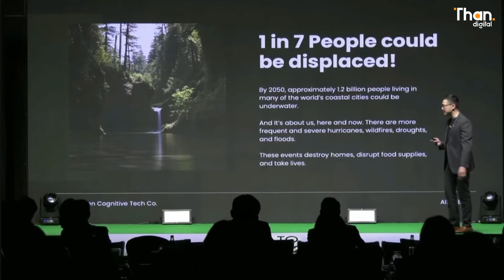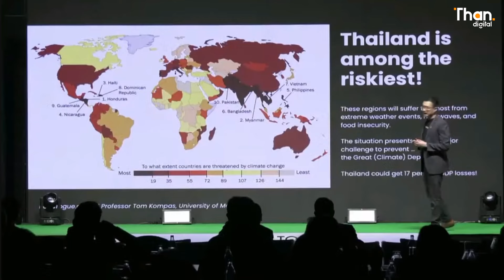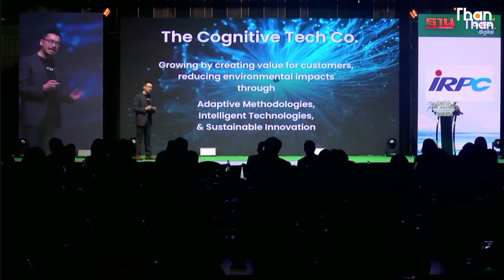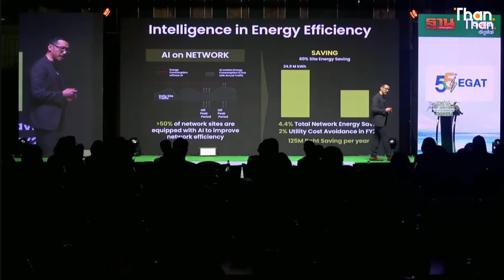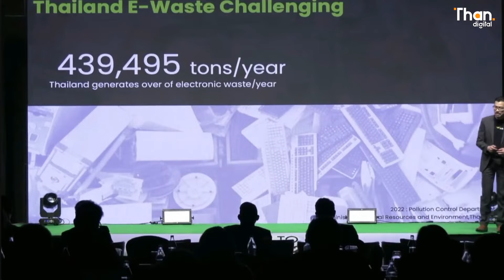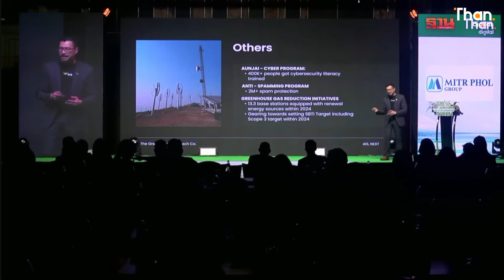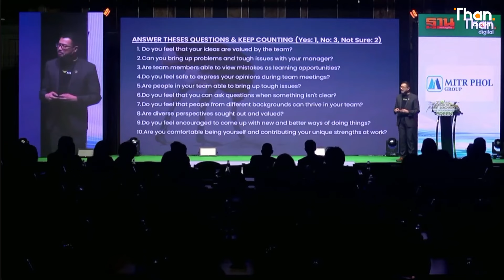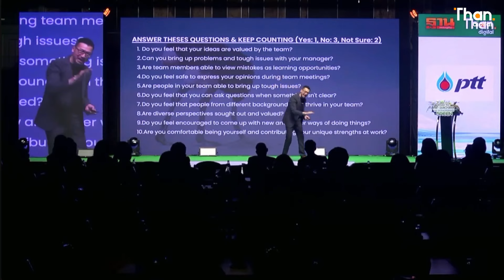“AIS” ดันองค์กรสู่ Cognitive Tech-Co | อราคิน รักษ์จิตตาโภค | Road To NET ZERO 2024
AIS มุ่งขับเคลื่อนนวัตกรรมสีเขียว เดินหน้าธุรกิจสู่การเป็น "Cognitive Tech-Co" ก้าวไปสู่การเป็นองค์กรเทคโนโลยีโทรคมนาคมอัจฉริยะ ควบคู่ไปกับการลดผลกระทบทางสิ่งแวดล้อม เผยดึง AI ช่วยจัดการพลังงานสถานีฐานทั่วประเทศ พลังงานได้ถึง 125 ล้านบาทต่อปี

อราคิน รักษ์จิตตาโภค หัวหน้าหน่วยธุรกิจงานขับเคลื่อนนวัตกรรม
บริษัท แอดวานซ์ อินโฟร์ เซอร์วิส จำกัด (มหาชน)

หัวข้อ Here for the Long Run: The Green Cognitive Tech Co.
อยู่กันให้ยาวๆ: บริษัทไฮเทคหัวใจสีเขียว

งานสัมมนา "Road to Net Zero: The Extraordinary Green" จัดโดยฐานเศรษฐกิจ